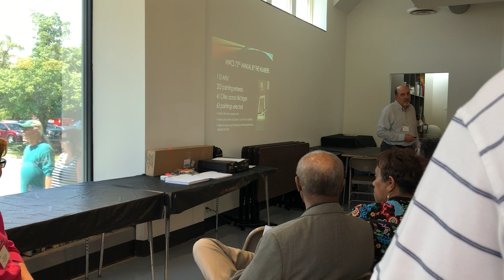72nd Annual Exhibition Presentation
For those that could not attend the opening reception at Studio 23/The Arts Center, MWCS President Rocco Pisto shares this update.